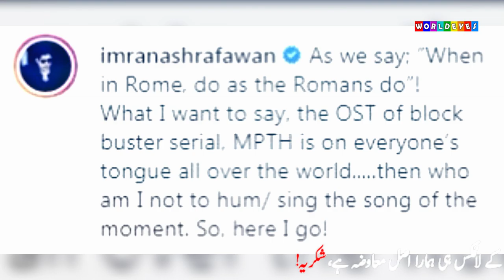Bhola Imran Ashraf Singing Meray Paas Tum Ho OST Song